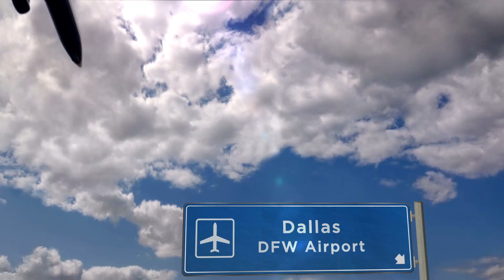TOUR A $2.4M TRANSITIONAL HOME | Texas Real Estate | Dallas, Tx | Dallas Realtor | Midway Hollow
($498 Price Per Sq Ft)
 .24 acres or 10,628 Sq Ft lot

Experience this sophisticated coastal modern new construction designed and built by M&E Development which is the absolute best in design, technique, and presentation.

5 Bedrooms🛌 | 5 baths🛁 | 5,012 sq ft | 2 car Garage 🚗
 🏫School Zoned to Dallas ISD- Elementary:
Walnut Hill 6/10, Middle: Edward High Cary 5/10, High School : Thomas Jefferson 2/10
Private Schools: St. Mark’s, Ursuline Academy, Hockaday, Jesuit, Episcopal School of Dallas, Parish, Shelton

Sergio & Sheila are Dallas Real Estate Agents who specialize in Residential, New Home Construction and Relocation services. Serving the Greater Dallas communities. Allow them to sell your home for more money in less time utilizing modern marketing strategies or allow them to lock arms with you in pursuit of your new home.

Sergio & Sheila Real Estate Group is a top producing real estate team selling Dallas real estate. Our group is very unique in that it offers creative investing strategies and new home construction guidance. We are in the top 500 Realtors list of Dallas. Their team of marketing experts provide our real estate clients a complete marketing strategy for their real estate buying and selling needs.

We show people how to start investing in real estate in Dallas to convert them into cash flow rental properties and start growing your real estate portfolio.

We also help Dallas & Area builders with their marketing and sales efforts by supporting them with our full team of support and modern marketing strategies and lot acquisitions.
Accuracy of all information deemed reliable but not guaranteed and should be independently verified. IABS & CPN
(Pricing and Availability is subject to change without notice especially due to the current Real estate market)